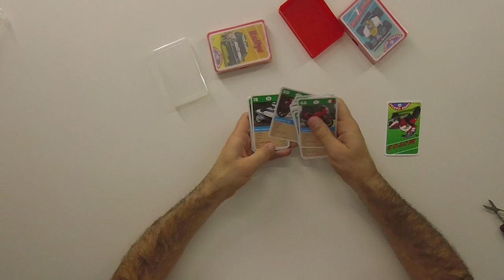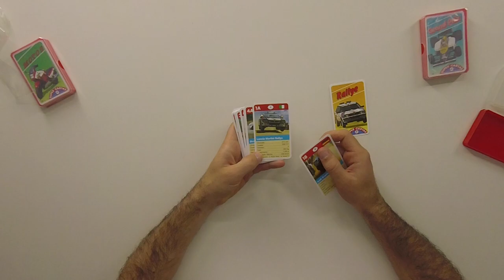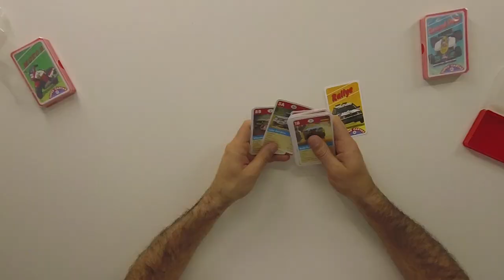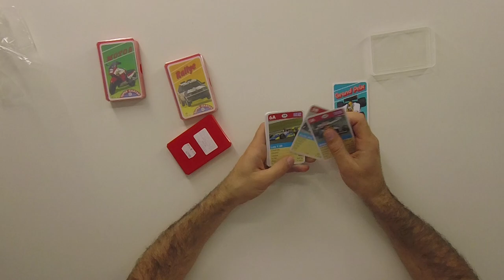Se NÃO és dos ANOS 80 não VEJAS isto! SUPER CARTAS! + GIVEAWAY!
TENHO UM PACK Gran Prix para SORTEAR!

Comentem euQueroAsSuperCartas para participar!

Unboxing Super Cartas dos anos 80.

Quem nunca jogou?

Carros de Rally, Grand Prix, Motas e até havia descapotáveis!